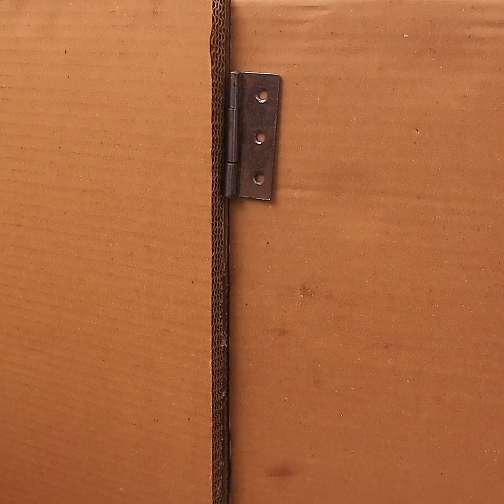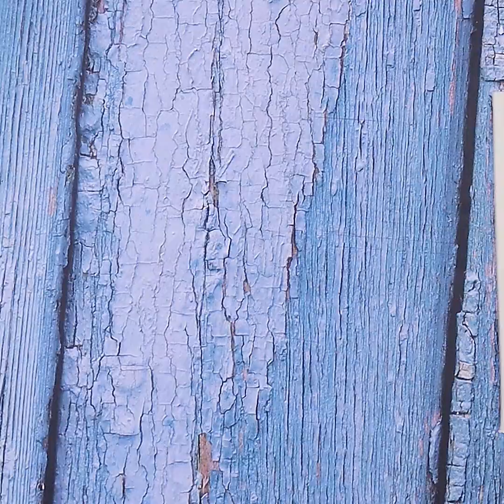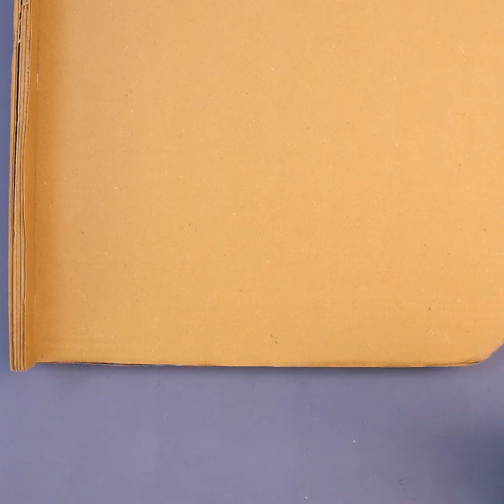7 DIY Home Organization Idea !!! Handmade Things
7 DIY Home Organization Idea !!! Handmade Things